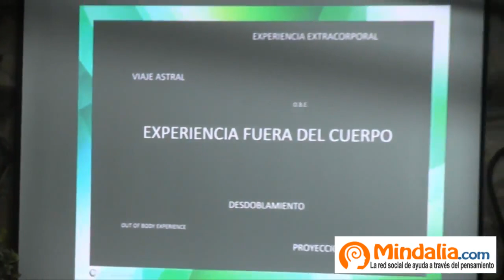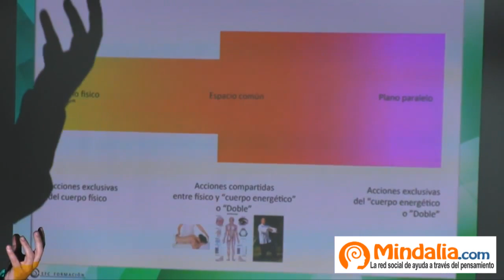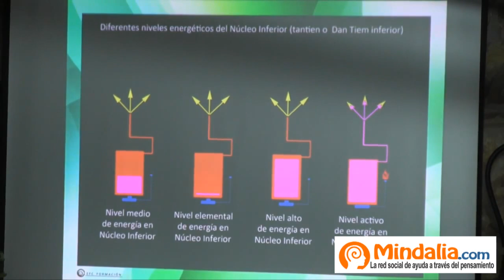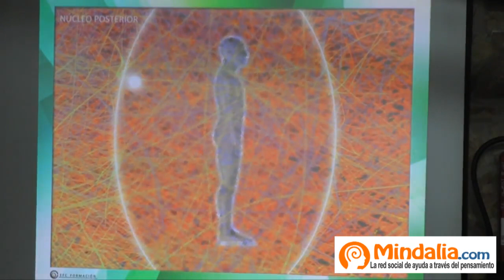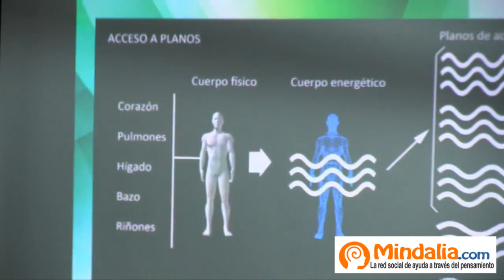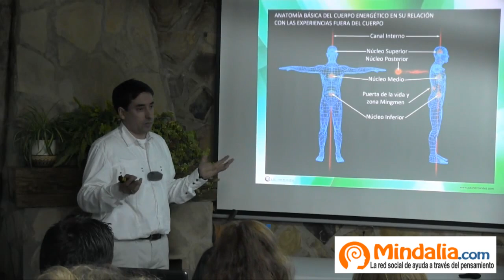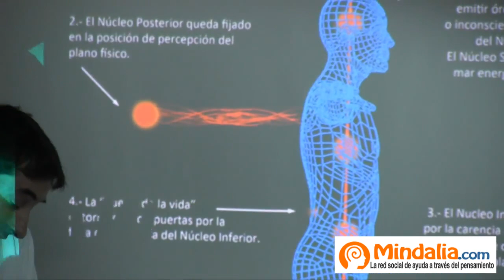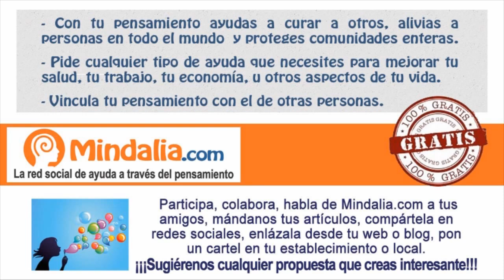Experiencias fuera del cuerpo, por Pau Hernández PARTE 1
Experiencias fuera del cuerpo9 por Pau Hernández PARTE 1 de 2, que tuvo lugar en EurekaTe! (Aranjuez) el 20 de Febrero 2015.